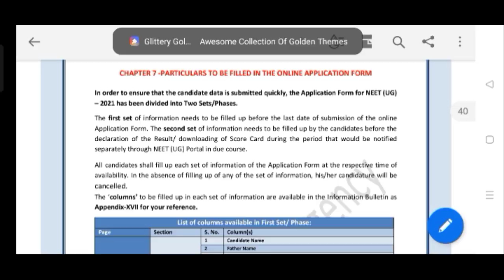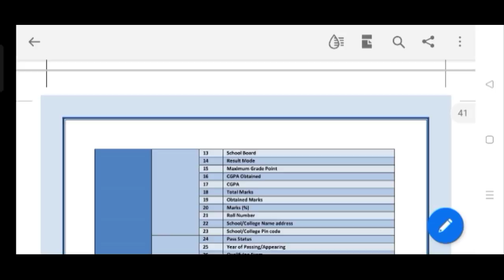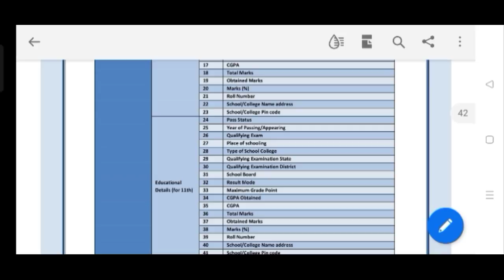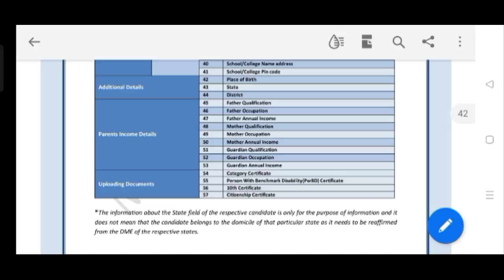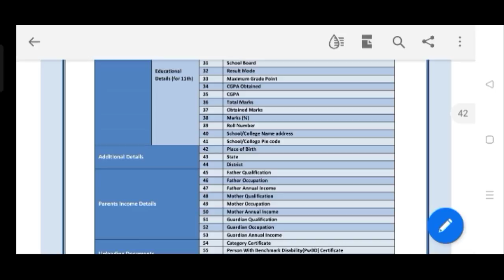Neet 2021 latest news | Neet 2021 Phase 2 Registration Start ? | How To Register | Neet 2021 RE-EXAM